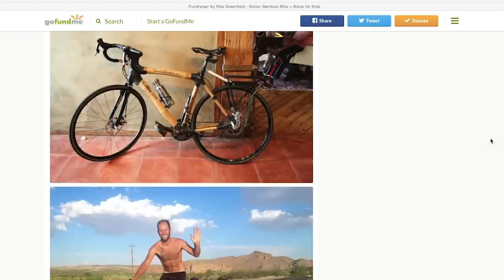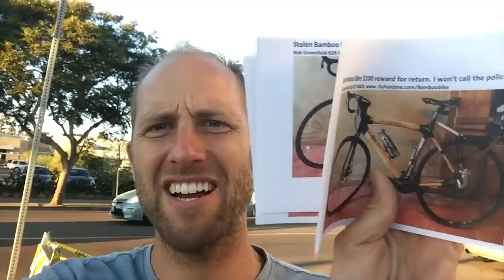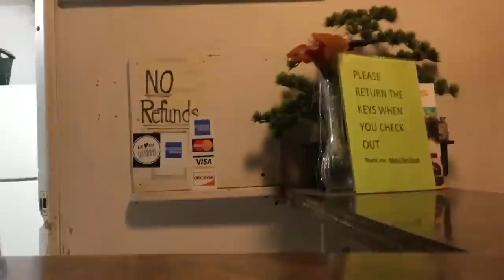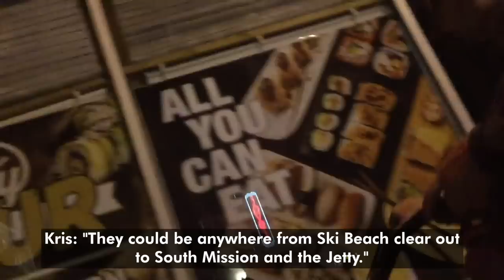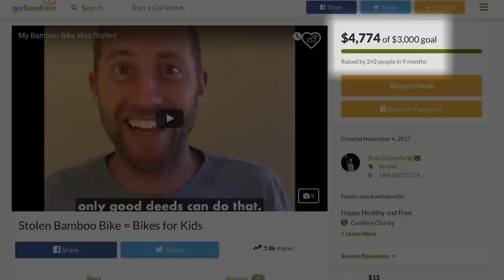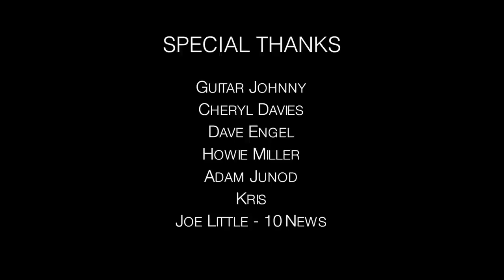The Amazing Story of My Stolen Bamboo Bike and How I Got it Back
After nearly a year in the making, I am so excited to finally release the story of how my bamboo bike got stolen and the wild roller coaster ride I went on to try to get it back. Many of you saw the adventure as it unfolded, but you only saw a fraction of the whole story.
When I decided to search for the bike I had a feeling it was going to be quite the adventure, so I decided to film it, but I never, ever expected it to turn out like this. I truly hope that you'll take the time to watch this short film. I believe you'll be very glad you did.